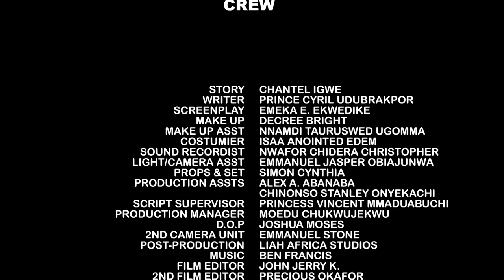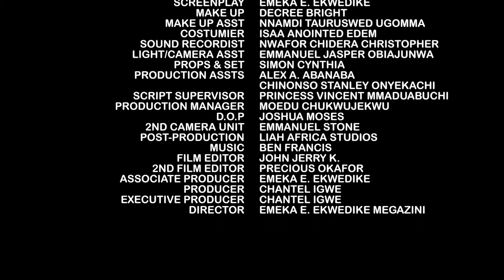GIRLS MECHANIC SEASON 5&6 - NEW MOVIE' ONNY MICHEAL 2023 LATEST NIGERIAN MOVIE